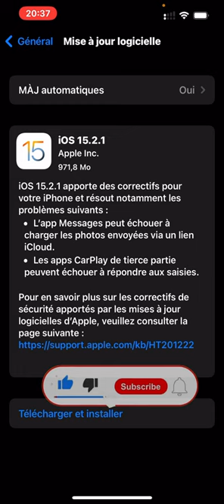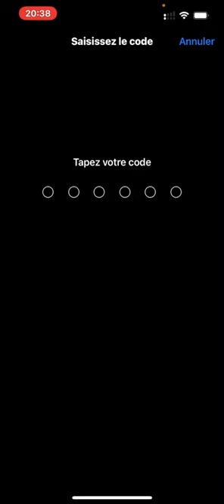iOS 15.2.1 حملها الآن